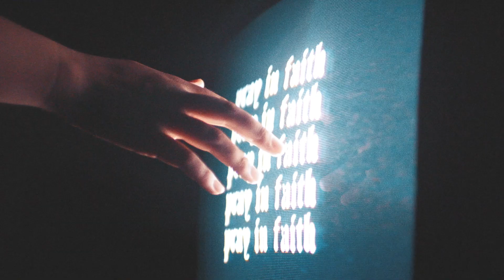welcome to my channel // just another youtube vlogger // black vlogger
Who i am? I am just a black filmaker who loves Jesus.

This channel this is just a creative outlet for me to really
expand my creative experience as black vlogger

This christian channel is forever; especially those who are looking for creative inspiration